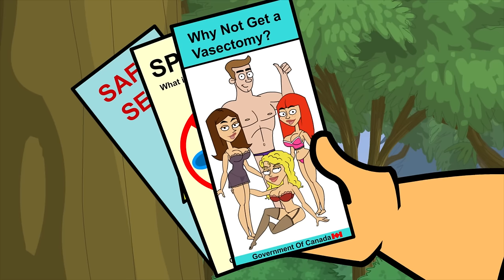A Powerhouse Of A Mother | Fugget About It | Adult Cartoon | Full Episodes | TV Show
This lady will win against anyone. She is just that powerful.